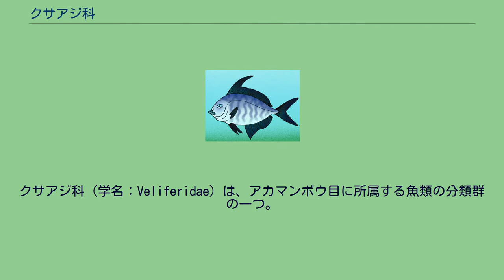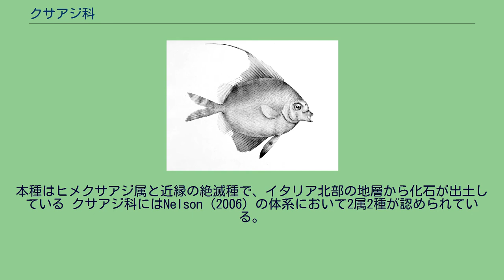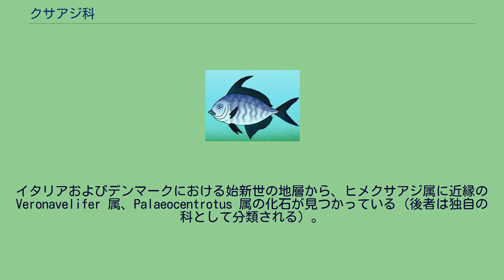クサアジ科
クサアジ科（学名：Veliferidae）は、アカマンボウ目に所属する魚類の分類群の一つ。
底生魚であるクサアジ・ヒメクサアジのみ、2属2種が記載される。
科名の由来は、ラテン語の「velum（帆）」と「fero（持つ）」から。
クサアジ科の魚類はいずれも海水魚で、インド洋から西部太平洋にかけての温暖な海に分布する。
海底付近を遊泳して生活する底生性の魚類であり、沿岸域から大陸棚・大陸斜面あるいは海嶺を主な生息範囲とする。
ごくまれに底引き網で混獲されるが、本科魚類の生態についてはほとんどわかっていない。
クサアジ科の仲間は体高が高く、著しく左右に平たい側扁した体型をもつ。
クサアジは最大で全長40cm、ヒメクサアジは28cmにまで成長する。
歯をもたない。
浮き袋は後方で二股に分岐し、後端の位置は肛門を大きく越える。
背鰭と臀鰭の基底は長く、棘条（真の棘条ではない）と軟条を合わせてそれぞれ32-44本および25-35本の鰭条で構成される。
クサアジは全体的に長い背鰭鰭条をもつ一方、ヒメクサアジは第6鰭条のみが伸長し、両者の鑑別点の一つとなっている。
腹鰭は7-9軟条で、棘条様の鰭条をもたない。
鰓条骨は6本、椎骨は33-34個。
Veronavelifer sorbinii の想像図。
本種はヒメクサアジ属と近縁の絶滅種で、イタリア北部の地層から化石が出土している クサアジ科にはNelson（2006）の体系において2属2種が認められている。
イタリアおよびデンマークにおける始新世の地層から、ヒメクサアジ属に近縁の Veronavelifer 属、Palaeocentrotus 属の化石が見つかっている（後者は独自の科として分類される）。